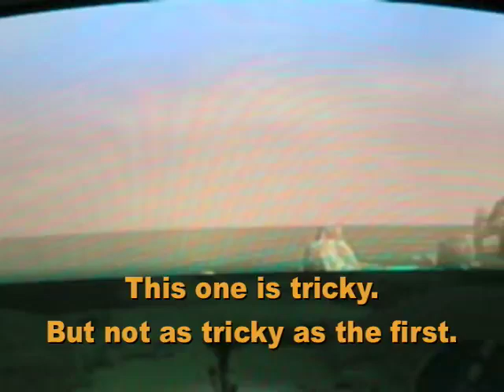Jak 3 Jetboard-Rock jumping Glitch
A Glitch like Jak 3 Car-Rock jumping Glitch except I use the jetboard this time. If cars can reach the monk temple, then why jetboards wouldn't. Watch and see what I mean.